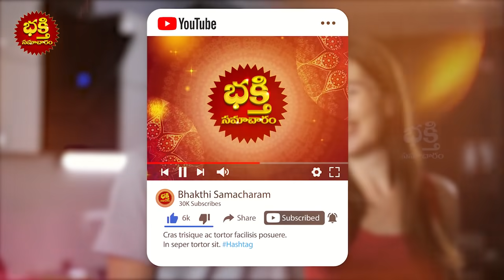ఆడవారు మంగళసూత్రంలో ముత్యం ధరిస్తే ఏం జరుగుతుందో తెలుసా | How To Wear MANGALA SUTRA For Women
ఆడవారు మంగళసూత్రంలో ముత్యం ధరిస్తే ఏం జరుగుతుందో తెలుసా | How To Wear MANGALA SUTRA For Women | bhakthi samacharam